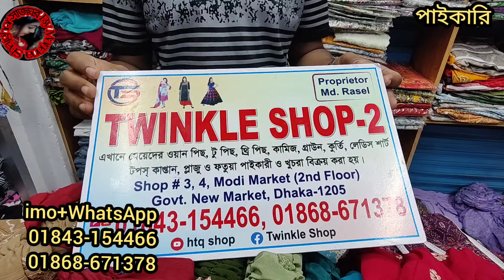250 / 350 টাকায় স্মোকি গাউন কালেকশন নিউ মার্কেট। readymade collection